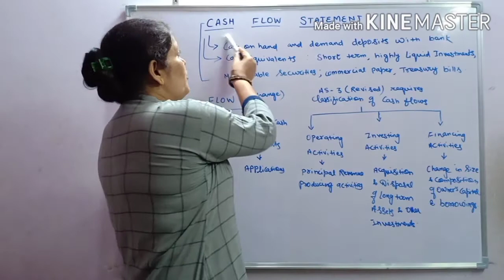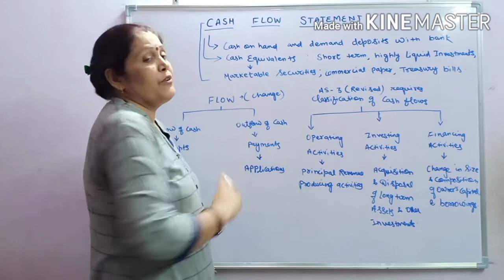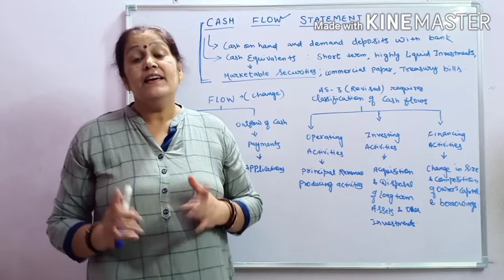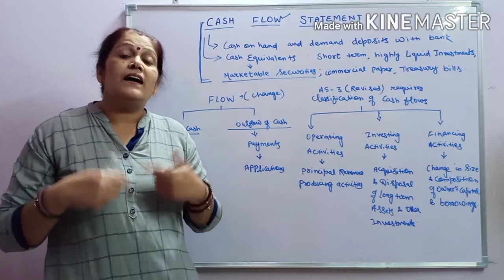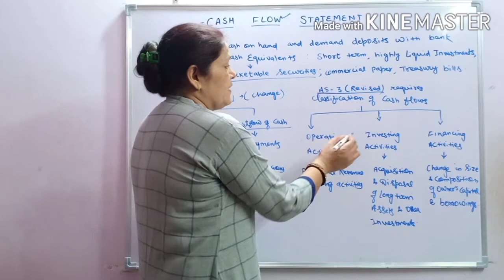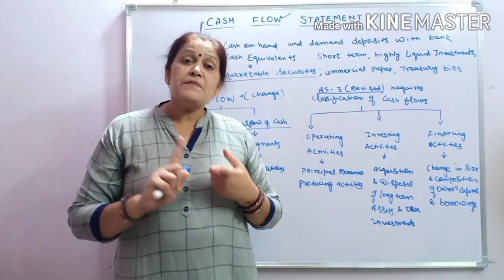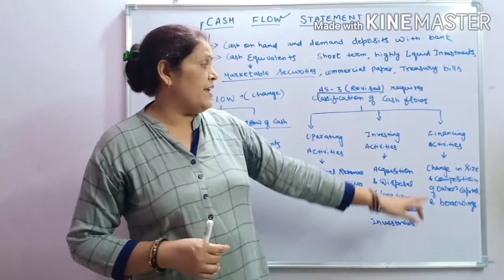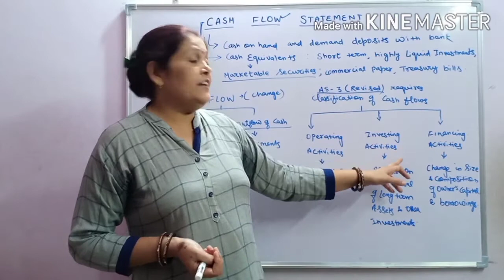CASH FLOW STATEMENT CLASS 12TH ACCOUNTANCY PART - 1 BY ANURADHA MAM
I have covered operating , Investing & Financing  Activity in this video lecture